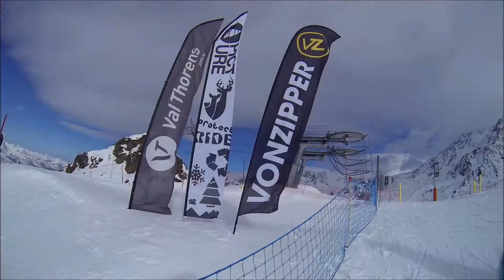Val thorens Snowboard & ski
semanita de buen tiempo y nieve con los amigos